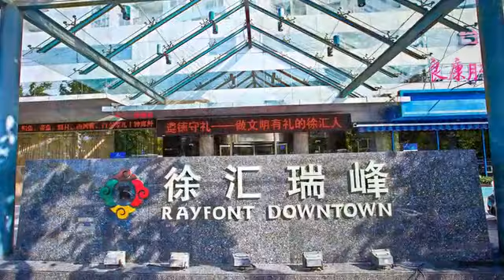[徐匯區] 上海徐匯瑞峰大酒店 (住宿)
位處熱鬧的商業區，上海徐匯瑞峰大酒店距離徐家匯、人民廣場、淮海路等地點都只要十分鐘左右的車程，和新天地，田子坊，思南公館這些小資時尚中心也都不遠，到達上海市博主場也只需要車程二十分鐘，鄰近的地鐵包含七、九、十三號三條線，可說是四通八達！酒店內的娛樂設施也很齊全，包括室內游泳池、健身房等，還有打網球或乒乓球的場地，公寓式房間內還設有可以自己下廚的小廚房，非常適合來上海觀光的家庭入住！